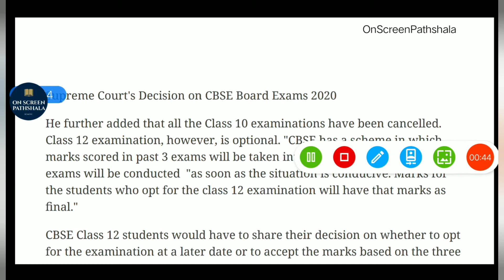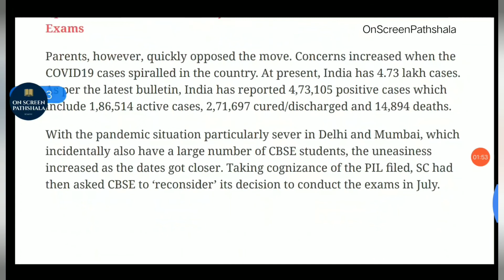CBSE latest NEWS || 10TH & 12TH EXAMS? || June 25, 2020 CBSE का सूचना पत्र || Date sheet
05 JUNE 2020, CBSE ON 10 & 12 AND OTHER EXAM!!..

The pending CBSE board exams for classes 10, 12 have been cancelled for now. CBSE Class 12 board exams are now optional and may be conducted when the Covid-19 situation improves.

25 JUN 2020

CBSE की 1 जुलाई से होने वाली परीक्षा रदद्. 10वीं की परीक्षा पूरी तरह रदद्. 12वीं की परीक्षा स्थिति सुधरने पर आयोजित होगी. हालांकि, इसमें शामिल होना छात्रों के ऊपर. चाहें तो बाद में परीक्षा का विकल्प चुनें. नहीं तो पहले हुई परीक्षाओं के आधार पर अंक मिलेगा.